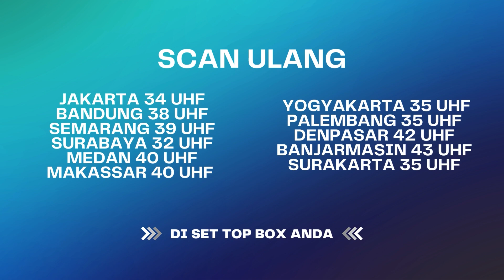Ini Bener-Bener Tega Banget! Farel jadi Korban Terus... | Janji Suci ANTV Eps 53 (3/8)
Suci dan Karisa membuat video klip buat lagu mereka dan jadiin Farel sebagai model video klipnya. Karisa lalu menggunakan moment itu buat ngejebak Farel. Karisa menyuruh seseorang buat mengganti naskah yang akan digunakan Farel. Akibatnya Farel yang mengikuti naskah yang dibacanya jadi melakukan pelecehan terhadap Karisa. Suci karuan jadi marah sama Farel dan mulai bersikap dingin sama Farel. Farel pun kebingungan dan marah karena sadar dirinya sudah di jebak sama Karisa. Namun Karisa tidak mau mengakui perbuatannya dan diam-diam malah tersenyum penuh kemenangan. Farel pun jadi geram dan melakukan berbagai cara untuk membuktikan jika dirinya di jebak.

000013
000007